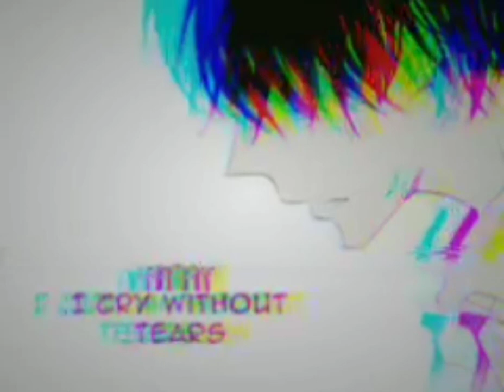Планета моих снов